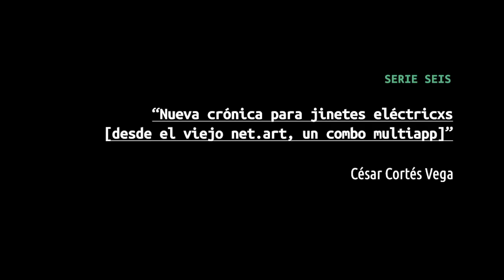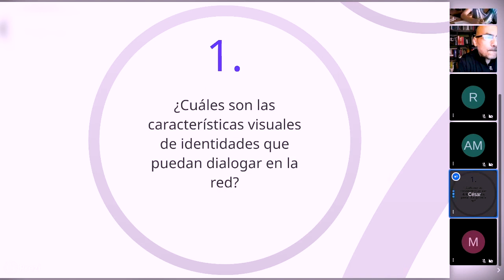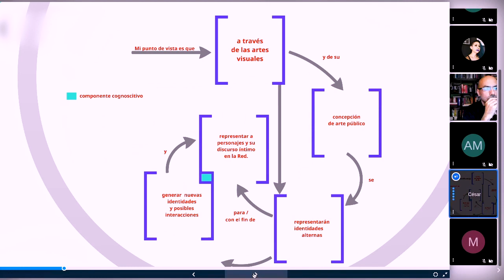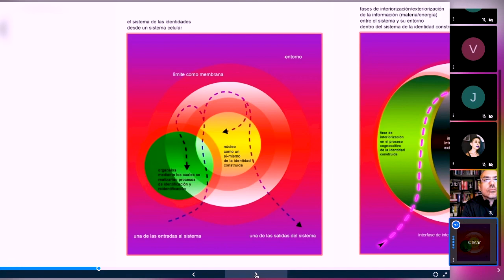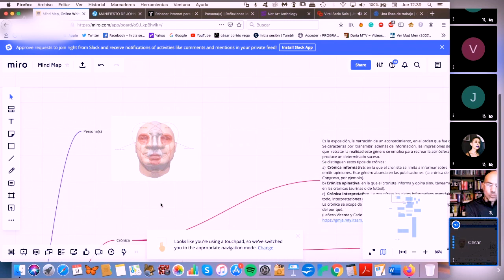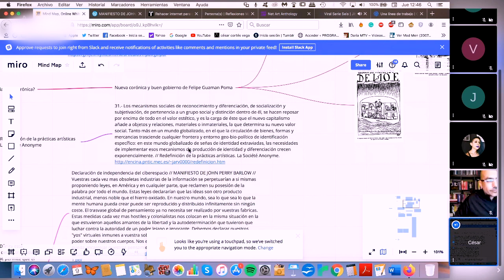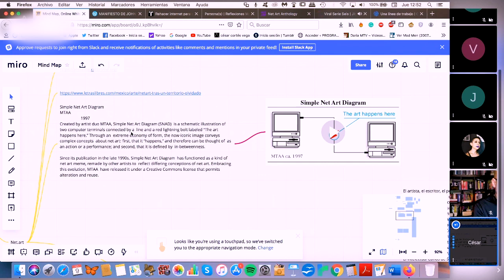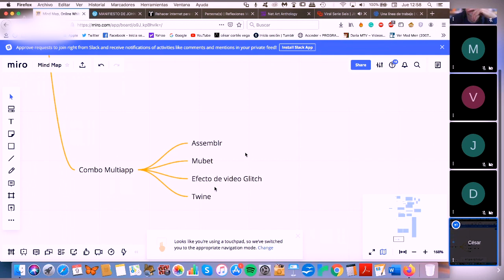Nueva crónica para jinetes eléctricxs [desde el viejo net.art, un combo multiapp] de César Cortés V.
Taller de crónica usando los recursos de la navegación en redes. ¿Cómo contar lo que pasa en el espacio virtual? Técnicas descriptivas desde la literatura, el arte y la psicogeografía, para narrar los tiempos de la nueva anormalidad en linea en la que estamos cada vez más inmersos. En la sesión propondremos un combo-pack para pasearnos por los laberintos electrónicas, basándonos en algunos de las ideas del nert.art de principios del siglo XXI, con el fin de imaginar proyectos basados en aplicaciones disponibles en la red.